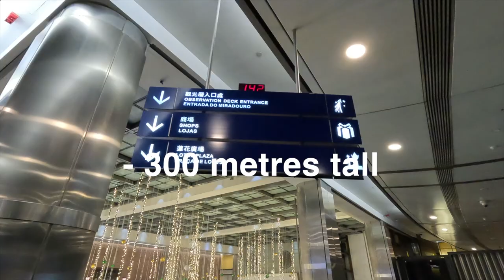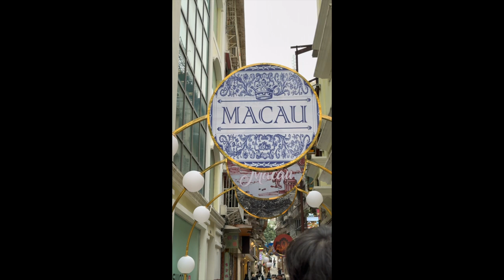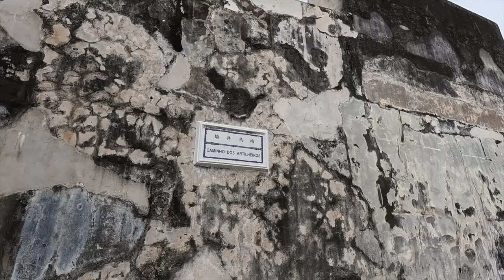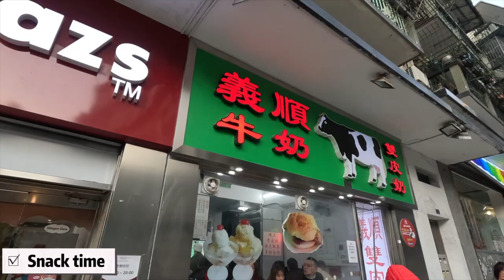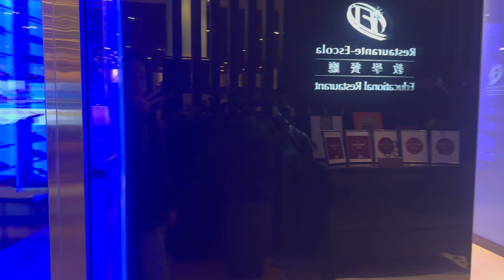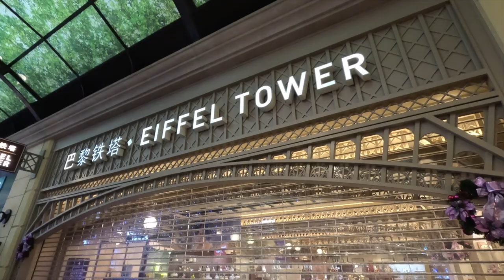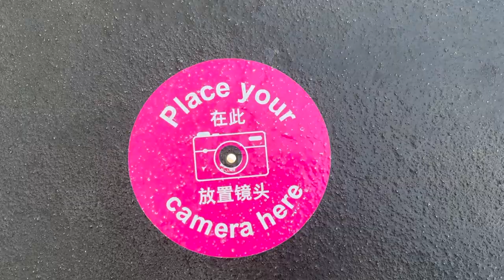MACAU is AMAZING during Christmas | History Facts, City walks, Attractions, Photo Spots, Food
4 days and 3 nights in Macau for the Christmas Holidays.  Merry Christmas and a Happy New Year everyone!!!  Macau has a lot to offer so please check out my vlog to find out! 👀📸💝

Music used 🎶:
i've never felt more alone than i do right now by Artificial.Music   / artificial-music

Sunset Drive by Tokyo Music Walker
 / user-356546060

 • Sunset Drive – Tokyo Music Walker (No...

Memories of Spring by Tokyo Music Walker / user-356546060

 • Memories of Spring – Tokyo Music Walk...

New Day by Mona Wonderlick / monawonderlick

 • New Day – Mona Wonderlick (No Copyrig...